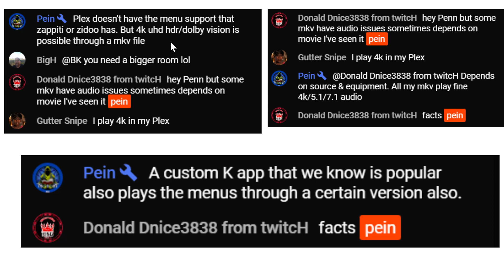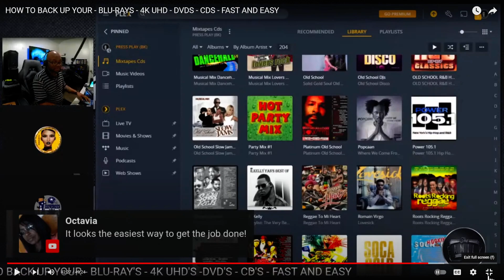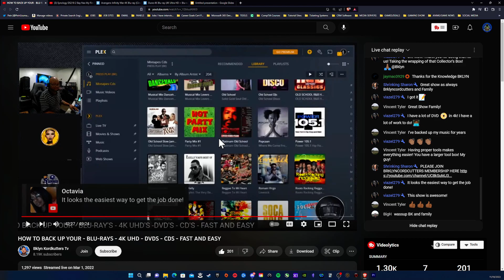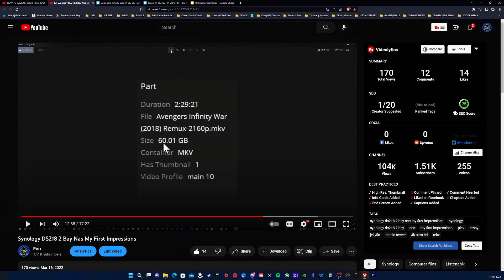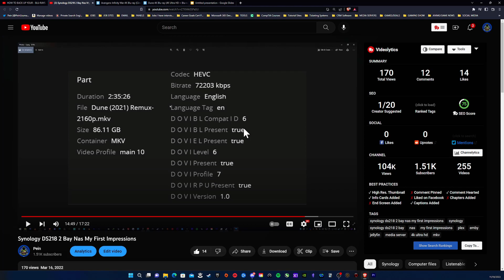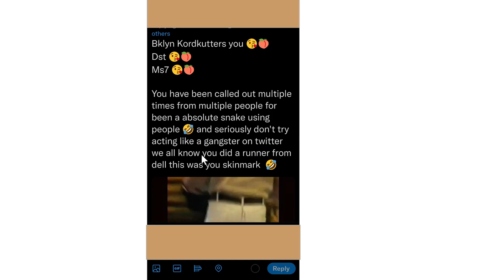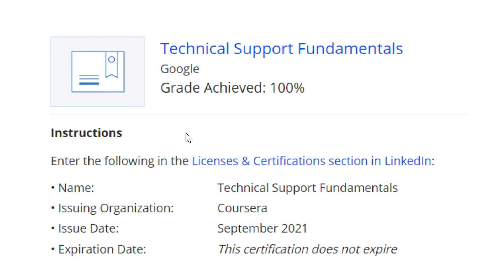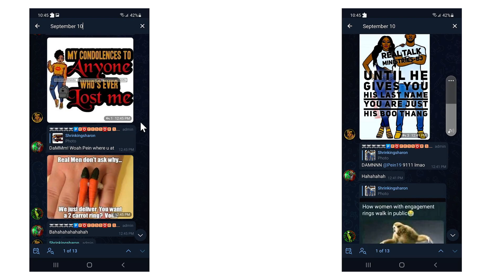Clearing The Air - Clearing Up Misinformation And Addressing A Narcissist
In this video I discuss Clearing The Air A Real Talk With A Papertrail